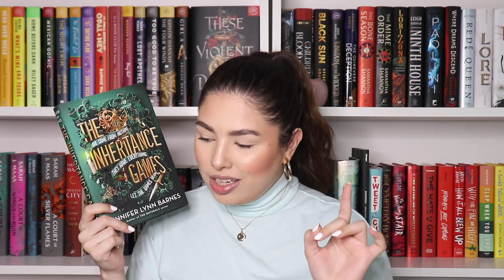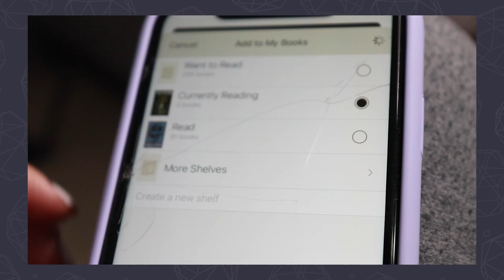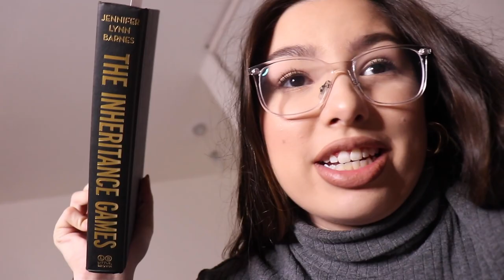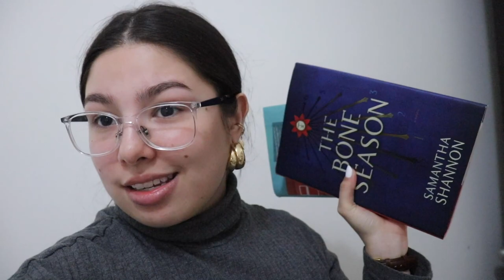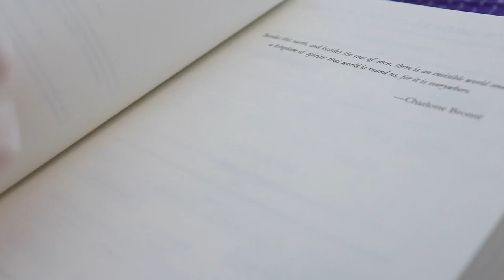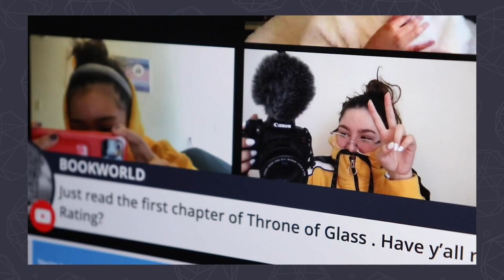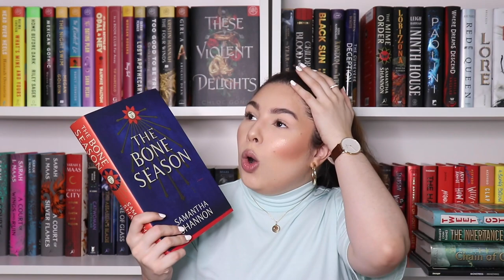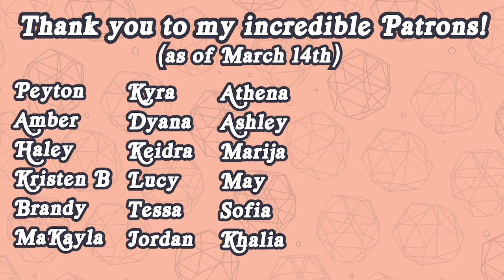i read for 24 HOURS STRAIGHT?!... and read 4 books 👀 // 24 hour readathon vlog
Hi friends! Today, I read for 24 HOURS straight?!... and read 4 books👀. To push through my TBR, I decided to do another 24 hour readathon, this time accompanied by some of my booktube friends. I truly just wanted to see how many books I could read in a 24 hour period and here's the result... We have some Graphic Novels, Fantasy, Sci-Fi, Thriller and Contemporary novels in this video.Enjoy friends!

✨Thank you to ALL my incredible patrons and those in the Soft Glam & Glam Baby, Glam tier✨
(As of March 16th, 2021)
Peyton, Amber, Haley, Kristen B, Brandy, MaKayla, Kyra, Dyana, Keidra, Lucy, Tessa, Jordan, Athena, Ashley, Marija, May, Sofia, Khalia.

When browsing for books to read, I always look for book reviews. Reading vlogs have become some of my absolute favorite videos to film so I had to try out reading for 24 hours... Again! (spoiler alert: I read 4 books in 24 hours). The concept is simple: you set a TBR and try to read as much as you can in 24 hours! My TBR was pretty ambitious with 5 books: Chain of Gold, Monstress Vol. 1, The Bone Season, The Inheritance Games and Tweet Cute. Booktube has buzzed about these books… Let’s see if I’ll enjoy them. The video has a book talk / book review portion at the end that is completely spoiler free, as well as live reactions. I hope you guys enjoy this one and come out with one more book to add to your TBR and some good book recommendations for 2021!